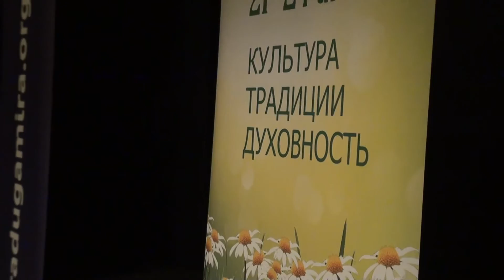00184 Торсунов O.Г. Я желаю всем счастья. Рига, 12.02.2016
12.02. Женщина: мифы и реальность. Настоящая женщина, кто она?
Качества и обязанности женщины:
- как женщине стать счастливой
- чистота женщины
- красота внешняя и внутренняя
- опытность в делах, целомудрие, как быть приятной мужу
- правдивость
- правила общения в семье
- как сохранить семью.
ПРЕПОДАВАТЕЛЬ Торсунов Олег Геннадьевич